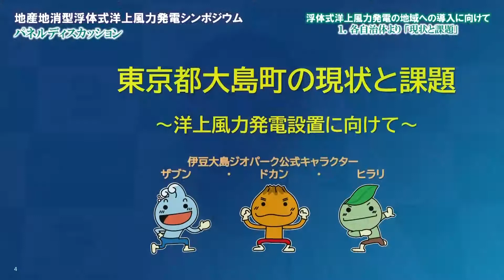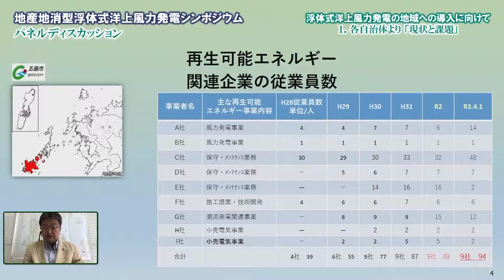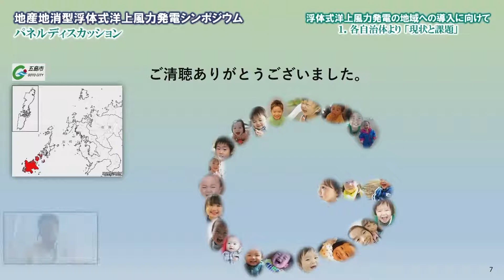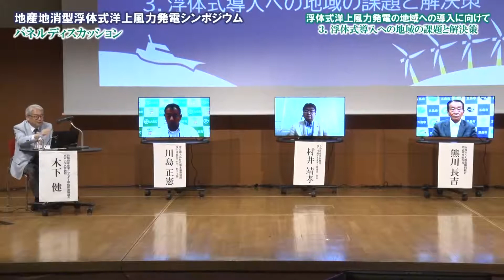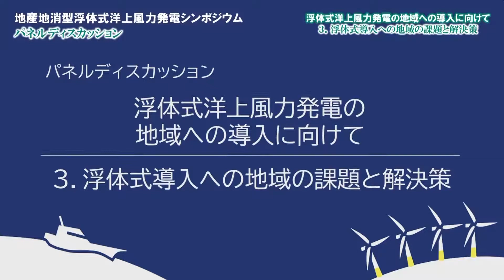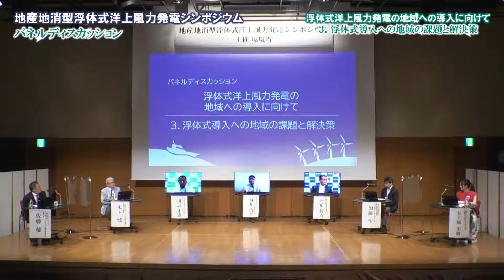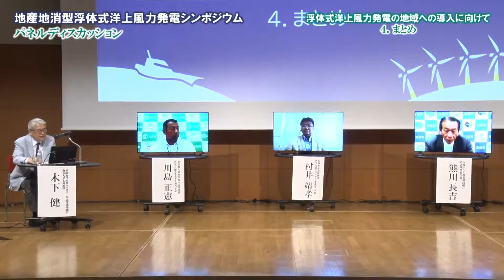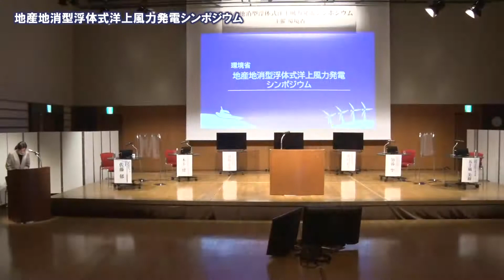【後半】地産地消型浮体式洋上風力発電シンポジウム（６月５日（土））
環境省では、令和３年６月５日（土）に東京にてシンポジウムをオンライン開催いたしました。
本シンポジウム(２部構成)は、地産地消型浮体式洋上風力発電の導入を指向する地域等の地元住民・関係者等の理解醸成を図ることを目的としており、前半では、地球環境局地球温暖化対策課地球温暖化対策事業室長の加藤 聖による事業説明、東京大学名誉教授の木下 健氏による基調講演が行われ、国内外の動向や地域振興・雇用創出・漁業協調などをテーマに講演しました。
後半では、洋上風力発電の可能性や課題等について、環境省・洋上風力発電事業先進地の長崎県五島市・今後取組を推進する大島町・「科学のお姉さん」こと理系タレント五十嵐 美樹氏らで、パネルディスカッションを行いました。

ご視聴後、下記URLよりアンケートのご協力をお願い申し上げます。